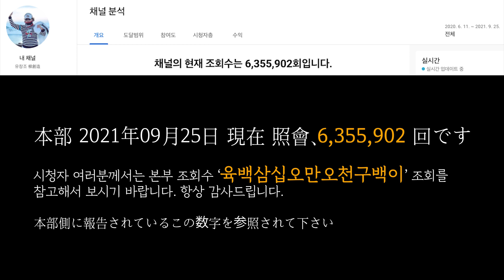유창조 (柳創造) - 希望の三国峠 희망의 삼국고개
雲も風も　雪も雨も
止まっていく峠　この峠　三国　三国峠

今日も立ってて　待っている
人の幸せ　願い望み
過ぎ去った歳月　恨みや悲しみ
多かったけれど
今日の未来は　幸せ生み出す

希望のこの峠　三国峠